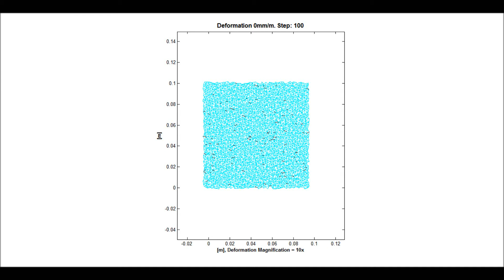2D Compression simulation. Lattice model. Unrestrained. Bending coefficient = 0.5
2D Modified Delf Lattice model. Compression of a quasi brittle material. Unrestrained (low friction) boundary conditions. Bending coefficient = 0.5.